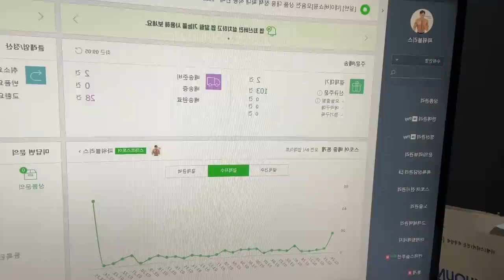마지막 치팅데이를 가장 화려하게 보내보았다...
4월부터 식단을 철저히 해보려고 합니다 ㅎㅎ
5월부터 쭈욱 대회를 뛸 것 같은데, 많은 응원 부탁드립니다!!

채널의 성장에 도움을 주는 방법 :

1. 블리스의 운동복 (마켓팅 No, 오직 입소문, 후기가 입증하는 품질)

2. 채널의 스폰서 제품 구입

Music ‣